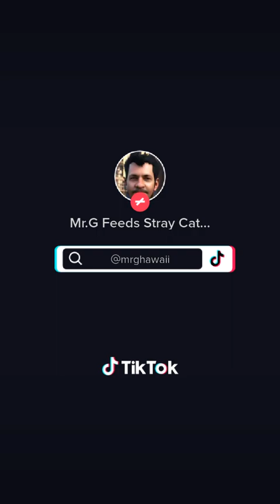January 6th 2023 || Street Cat Feeding